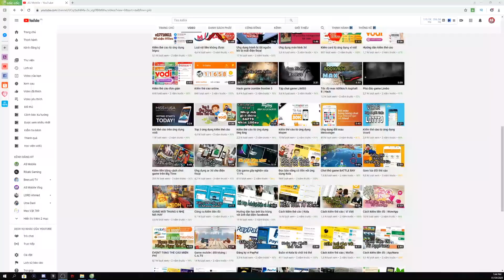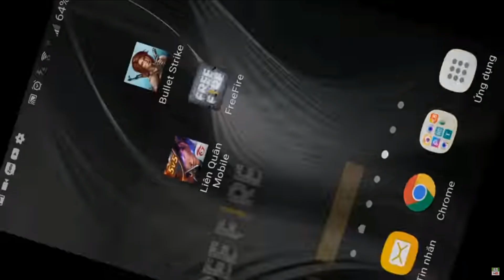[Garena Free Fire] AS Review Lại Lần Đầu Chơi FreeFire !!! | AS Mobile Reaction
Cùng AS Mobile xem lại lần đầu chơi Free Fire nha các bạn của Éc ơi!!!
✍🏻 Hãy comment phía dưới những pha bắn hay trong Garena Free Fire cho mình biết nhaaa
🔫🔫🔫🔫🔫Free Fire Vẫy Mù Mắt Người Xem🔫🔫🔫🔫🔫
💸LINK DONET:

* Lịch livestream hàng ngày 17h tới 21h